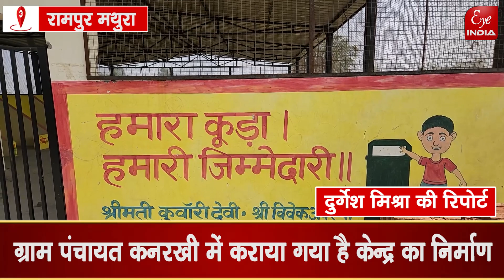PM Modi के विजन को Sitapur के जिम्मेदार कर रहे धुंधला, क्या डूब जाएंगे लाखों रुपये ?